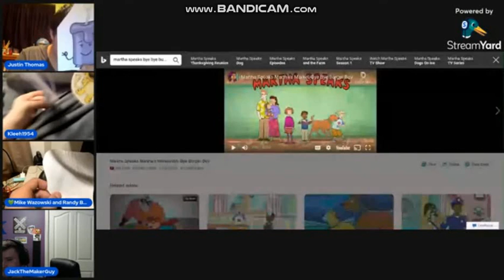Kleehs Mailbox Can Jump xD